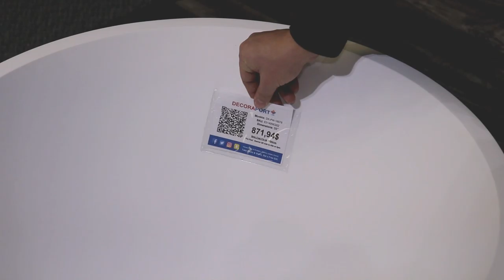Shopping Bath&Kitchen, Go Decoraport!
Good Prices 3: Bathtub. Why is a bathtub as expensive as an iPhone X? Now it’s time to change. All of our freestanding bathtubs are under 1000$, and our standard sales and service policy applies. Free delivery for local. Free pickup&return for any quality issue.

Good Prices+Good Products&Good Service, The Power of New Retailing!